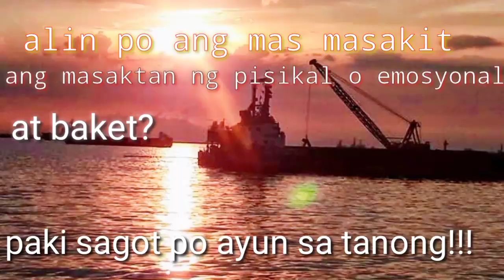ALIN PO ANG MASAKIT ANG MASAKTAN KA NG PISIKAL o EMOSYONAL AT BAKET?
pakisagot po ayun sa tanong